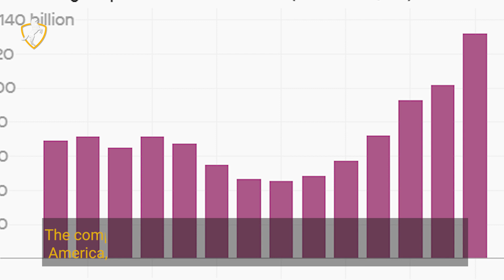Latam fintech startup "Belvo" using capital for growth even in the times of pandemic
Latin America based “ Belvo” closed its largest funding from American venture capital. Founded a year ago, Belvo provides financial services and data through API platforms. The funds were generated to expand its services by creating mobile applications. Moreover it is the replica of Plaid Paybook. But with the intention of providing an entire new range of financial services across Mexico. The company plans to expand its workforce by three times. The investors list also include co-founders of Brazil’s multibillion dollar lending startup, Nubank. The company aims to work with lending fintechs in Latin America, across verticals like neobanks and credit providers. Belvo has developed the first API platform which is used to build better financial products in Latin America. The API platform is used by neobank apps and credit providers to connect bank accounts to their apps. The capital will be used to create new infrastructure, new products and to hire workforce to increase sales.